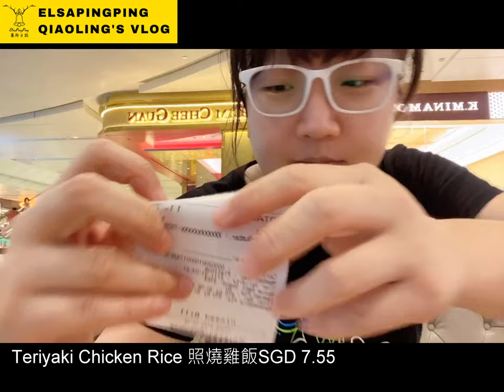Singapore Mos Coffee Teriyaki Chicken Set新加坡摩斯咖啡照燒雞套餐美食品評【ElsaPingPing蕎羚日誌】